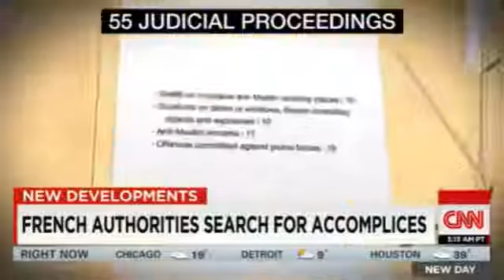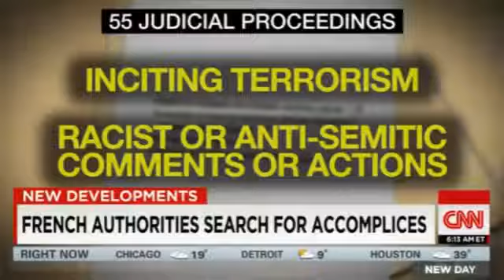Amedy Coulibaly took out $7,000 loan to buy weapons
According to French media, Coulibaly bought weapons with a loan for 6000 euros (around $7000) obtained Dec. 4 from a consumer-lending company .

A video has surfaced on an ISIS forum of Amedy Coulibaly, the man who took more than a dozen people hostage and killed four in a Parisian kosher .

PARIS TERROR ATTACK AT THE JEWISH HYPER CACHER KOSHER SUPERMARKET. Dramatic footage has emerged of the moment police stormed in to the .

I am not a pledgee, but the mortgage. They took hostage and kept handcuffed until you forced me to go out the door, and then killed me. See also Slow .